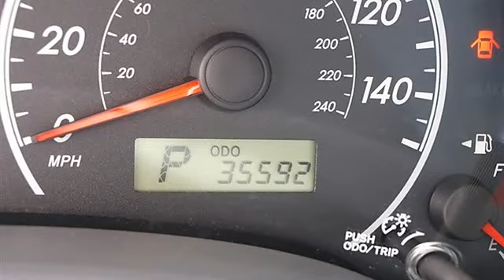2010 Toyota Corolla - Classic Dealer Group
For Sale: 2010 Toyota Corolla
VIN: 1NXBU4EE0AZ250272
Engine: Gas I4 1.8L/110
Drivetrain: FWD
Transmission: Automatic
Mileage: 35,592
Color: Classic Silver Metallic (exterior) Gray (interior)